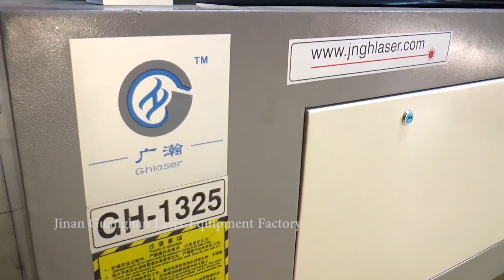laser cutting machine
ghlaser laser machine ,laser cutting machine ,laser engravine machine